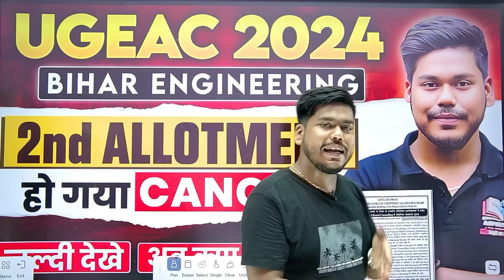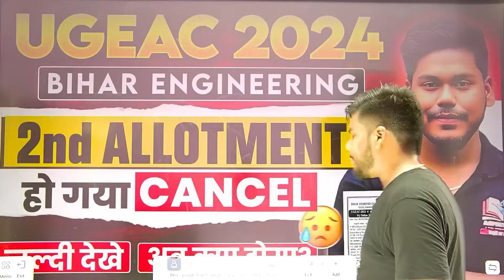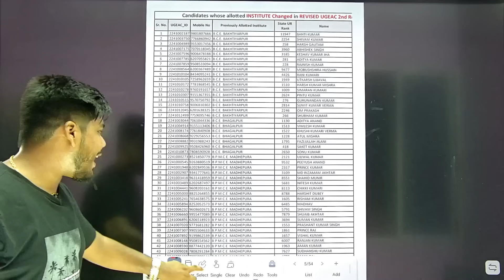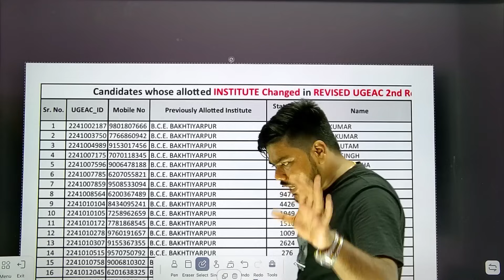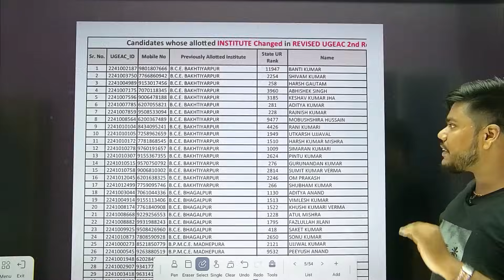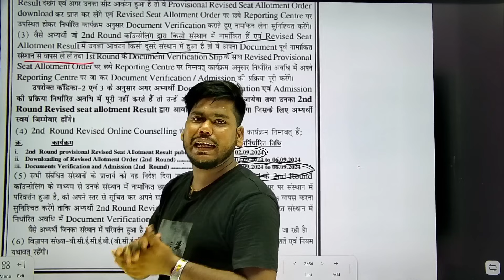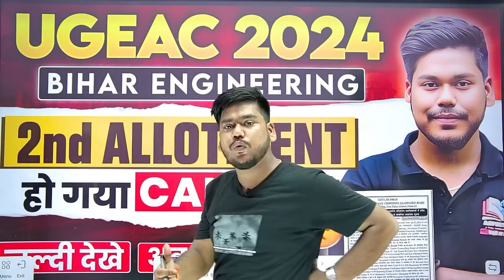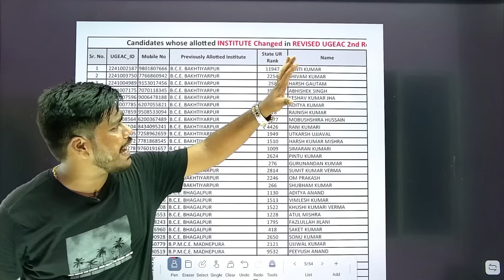UGEAC 2024 2ND ROUND ADMISSION CANCELLED || BIG SAD NEWS || BIHAR ENGINEERING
In this Video I have Discussed about UGEAC 2024 2ND ROUND ADMISSION CANCELLED  || BIG SAD NEWS || BIHAR ENGINEERING || UGEAC 2024

UGEAC ADMISSION 2024
UGEAC 2024 ADMISSION PROCESS
BIHAR ENGINEERING 2024 SEAT ALLOTMENT
UGEAC 2024 COUNSELLING
UGEAC 2024 COUNSELLING NOTICE
BIHAR ENGINEERING
BIHAR ENGINEERING 2024 COUNSELLING DATE
BIHAR UGEAC 2024 COUNSELLING DATE
UGEAC 2024 CHOICE FILLING
BIHAR UGEAC 2024 COUNSELLING
UGEAC 2024 CUTOFF
UGEAC 2024 CUTOFF RANK
BIHAR UGEAC 2024 CUTOFF
BIHAR UGEAC RANK CARD
UGEAC 2024 CHOICE FILLING PROCESS
UGEAC 2024 CHOICE FILLING DATE
UGEAC 2024 CUTOFF CSE
BIHAR ENGINEERING ADMISSION 2024
UFEAC 2024 CUTOFF TOP 10 COLLEGE
UGEAC 2024 BIHAR ENGINEERING
UGEAC 2024
UGEAC COUNSELLING DATE 2024
BIHAR UGEAC COUNSELLING 2024
BIHAR ENGINEERING 2024 TOTAL SEATS
BIHAR ENGINEERING 2024 CUTOFF PERCENTILE
JEE MAINS 2024 RESULT
JEE MAINS 2024 ADMISSION